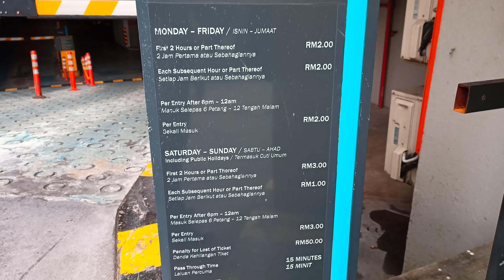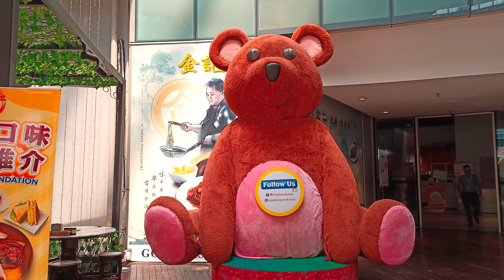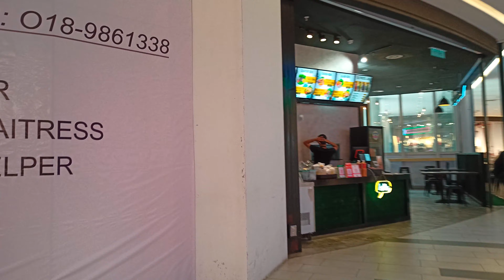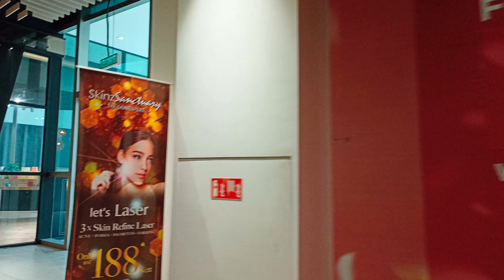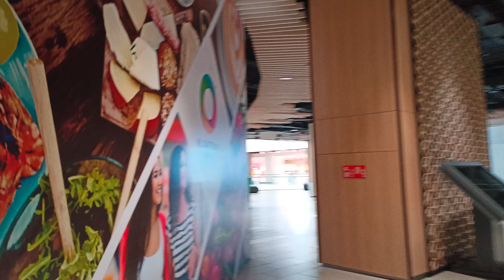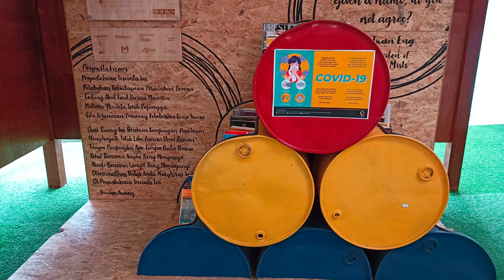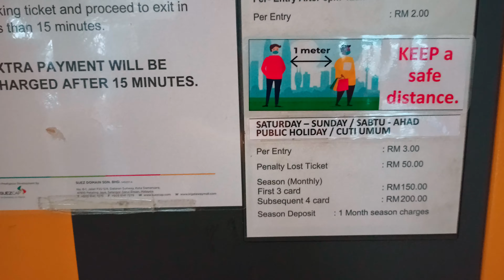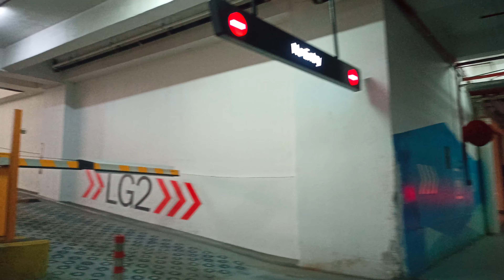KL Gateway Mall CNY Deco 2022